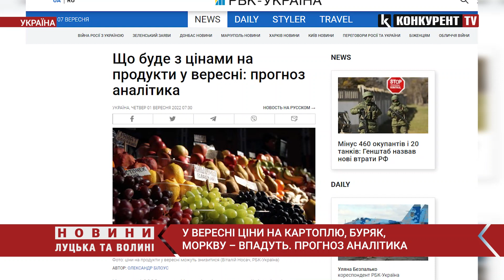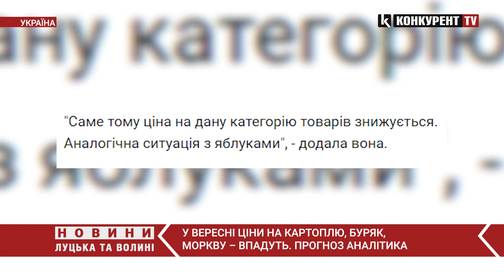Ціни на продукти впадуть! Аналітик озвучила прогнози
У вересні 2022 року в Україні очікується стабілізація цін на продукти в умовах збору врожаю. Крім того, можливе сезонне падіння цін, зокрема, на овочі.

Про це в коментарі РБК-Україна сказала Світлана Литвин, аналітик Українського клубу аграрного бізнесу